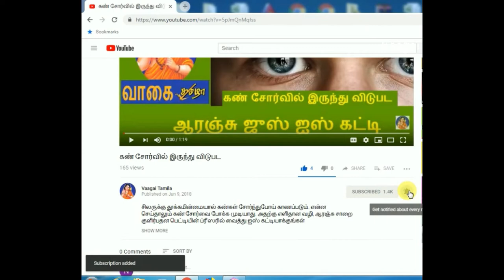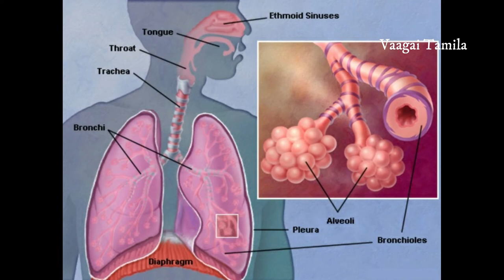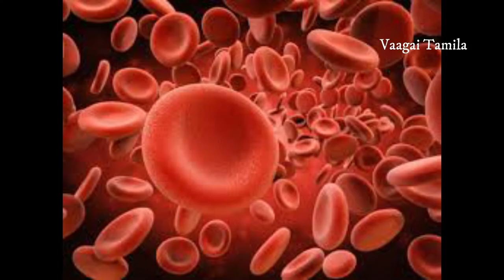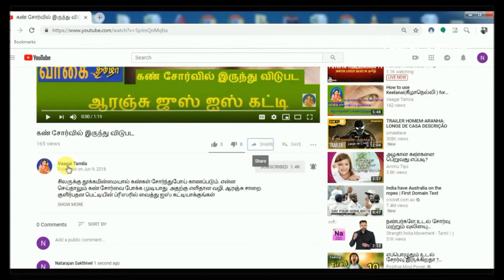நுரையீரல் சுவாச பிரச்சனைக்கு அவரைக்காய்|Health benefits of beansLungs problem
நுரையீரல் சுவாச பிரச்சனைக்கு அவரைக்காய்|Health benefits of beans|Lungs problem